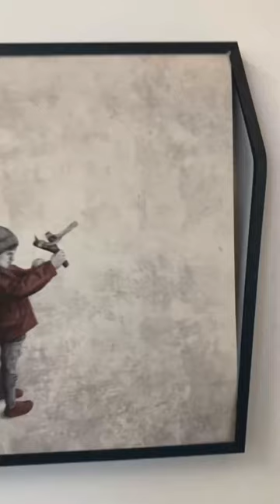Frame by Frame: Andrew Scott's Journey as a Contemporary Artist!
Dive into the vibrant world of contemporary art with the incredible talents of Andrew Scott, a frame experimenter and visionary artist. In this video, we unravel the intricate details of his creative process, from concept to canvas. 🎨✨ Don't miss the opportunity to witness the magic unfold before your eyes!